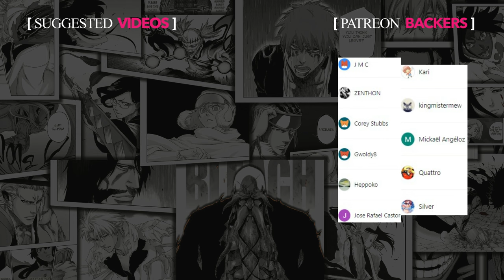THIS IS TOO CUTE!! The Slime Diaries Episode 1-3 Reaction!